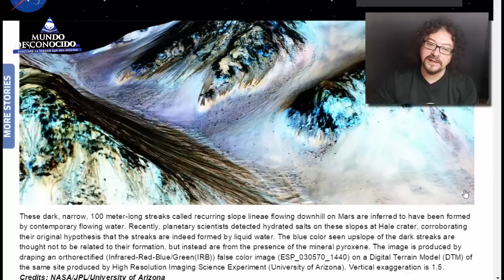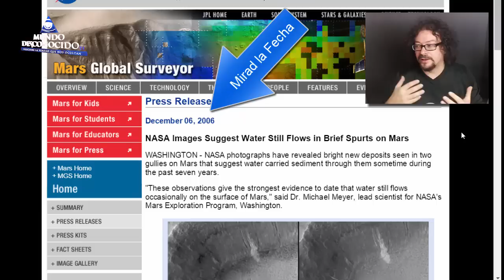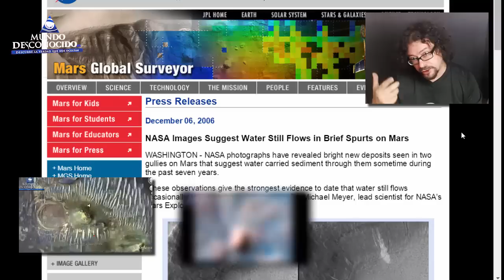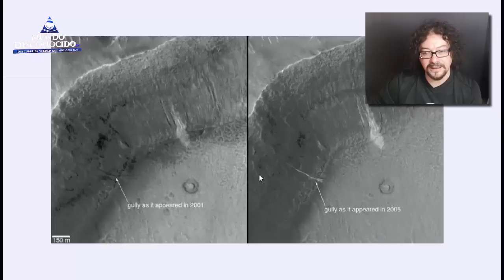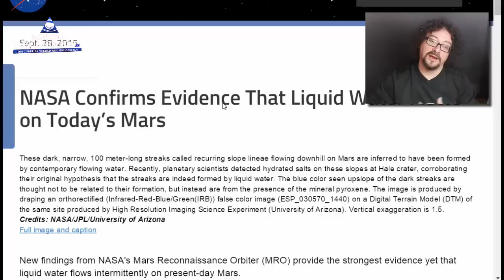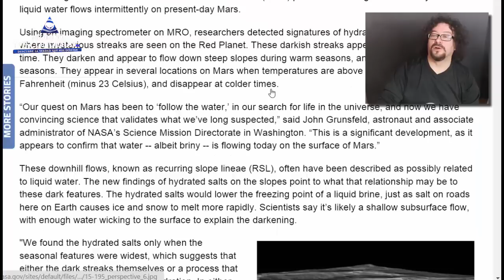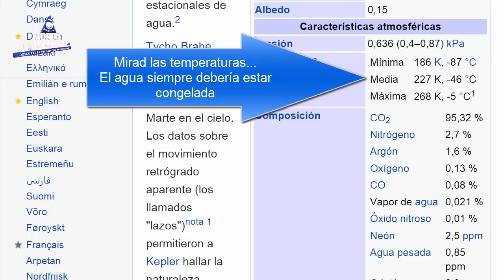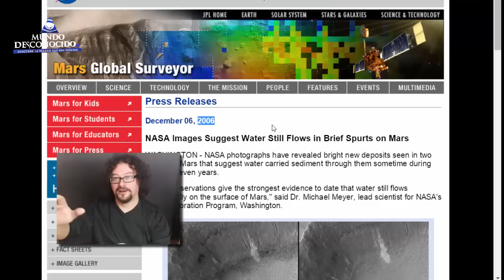El Anuncio de Agua en Marte de NASA, lo hizo hace 9 años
NASA, nuevamente nos sorprende con otro “Re-Descubrimiento”, ya que hace 9 años dijo que había encontrado agua y en las mismas ubicaciones que ahora, todos los grandes medios de comunicación del mundo lo están mostrando de manera sensacionalista, pero de la existencia de agua, hablamos en muchos vídeos dentro de nuestro canal en Mundo Desconocido y hace ya años de ello.
Desconocemos lo que pretenden con este sensacionalismo pero nos parece lamentable que se nos manipule con la reedición (coedición diría un político español, como el “copago”) de viejas noticias.
En el siguiente vídeo, os mostramos las numerosas fotografías de hace muchos años en las que se muestran ese fluir de agua y analizamos el anuncio de NASA sobre el agua en Marte.